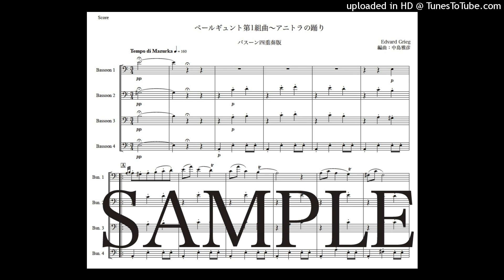グリーグ「ペール・ギュント第1組曲〜アニトラの踊り」バスーン四重奏版（編曲：中島雅彦）